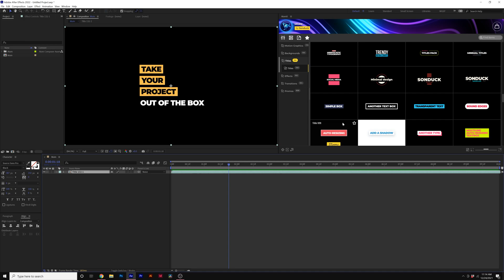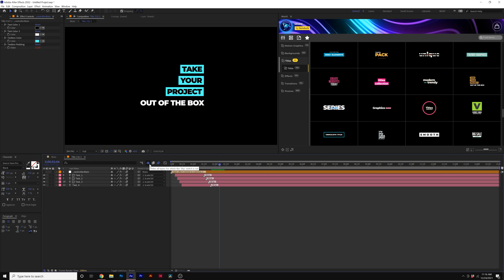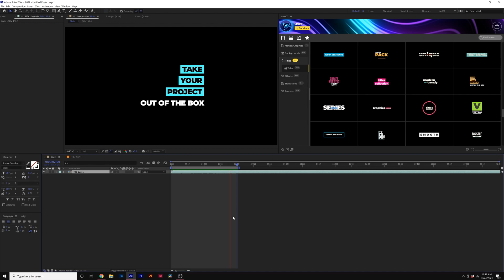How to Edit Templates in MGPP